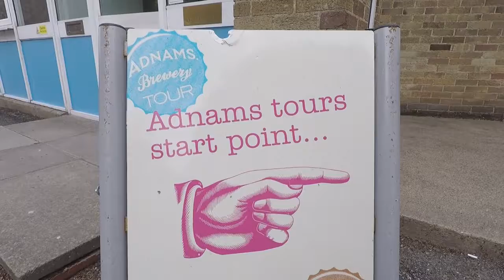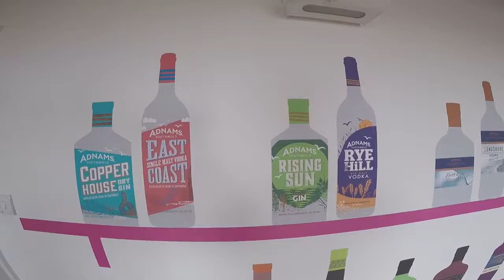Southwold Adnams trip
Gopro hero5 Quik Video